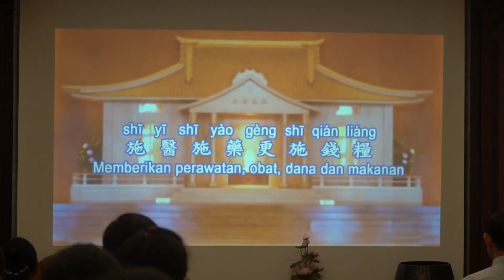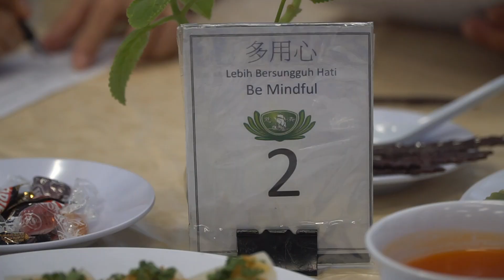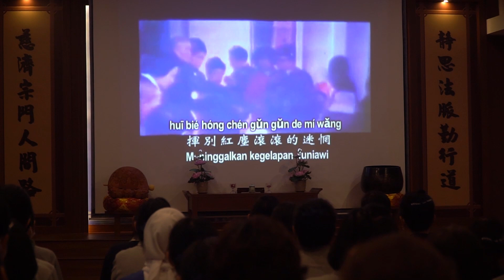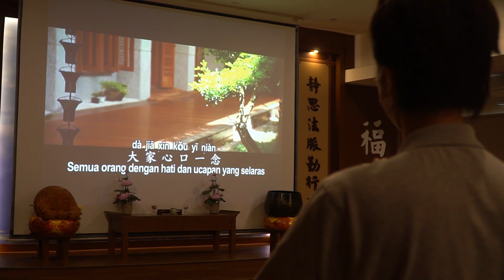Pelatihan Abu Putih ke-2 Tzu Chi Pekanbaru (28 Mei 2023)